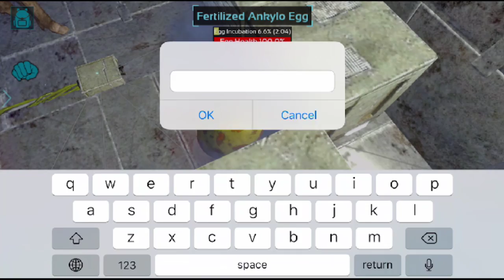DOING SOME GRINDING! ANKY BABY, LEVELING! ARK: Mobile